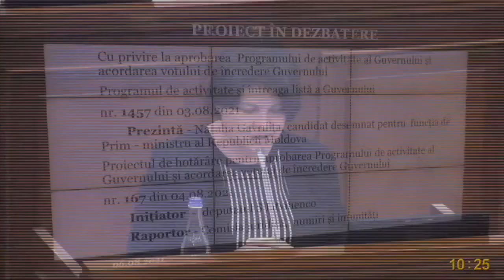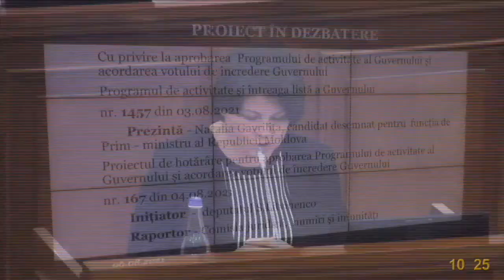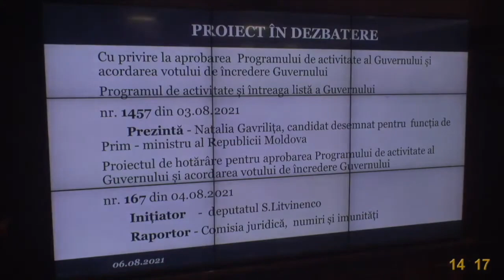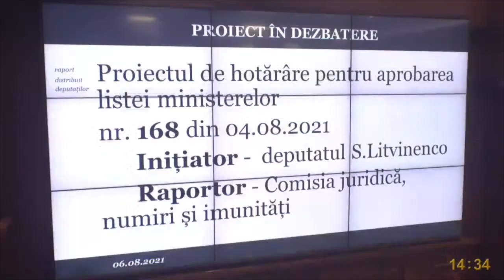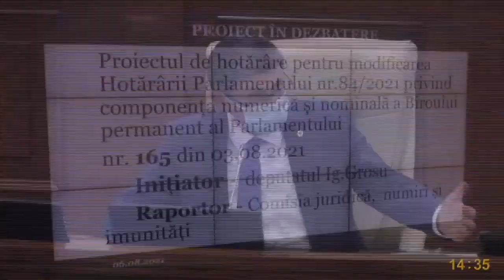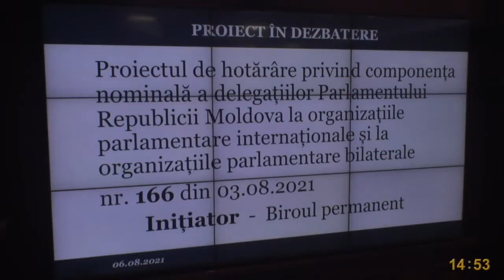Ședința Parlamentului Republicii Moldova din 6 august 2021